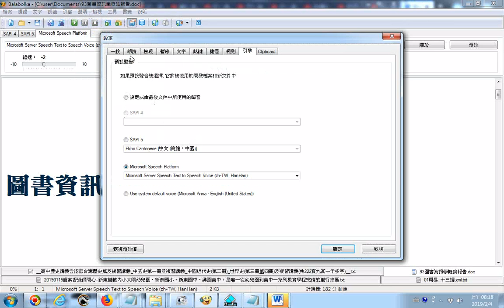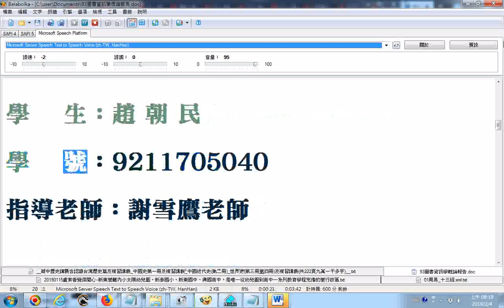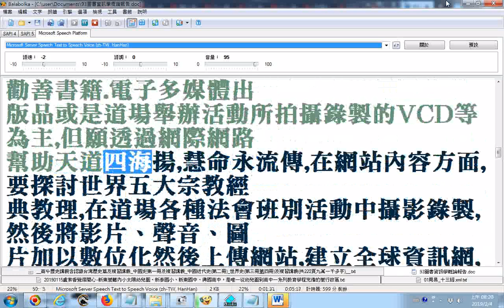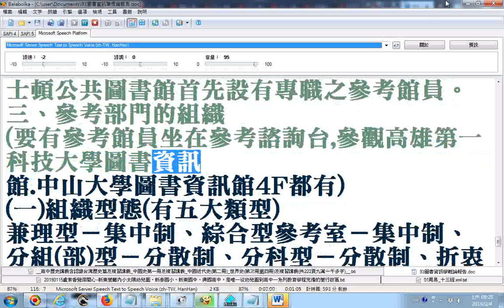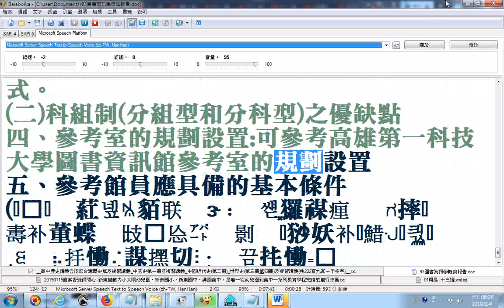圖書資訊學概論期末報告2004